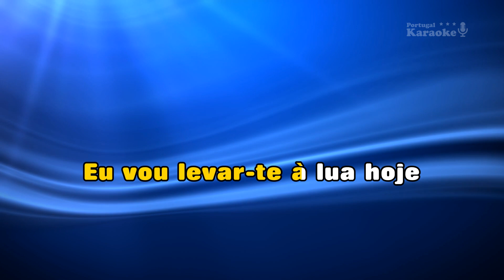♫ Demo - Karaoke - LUA - Ivandro